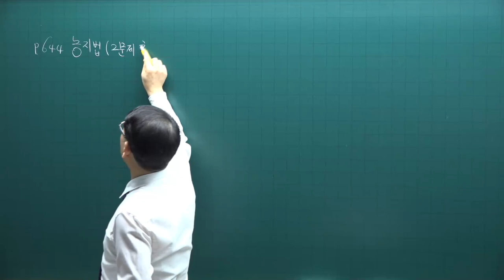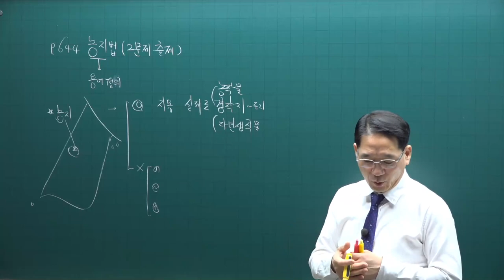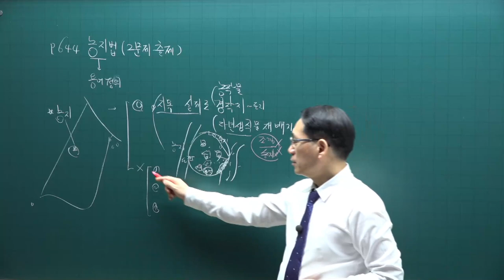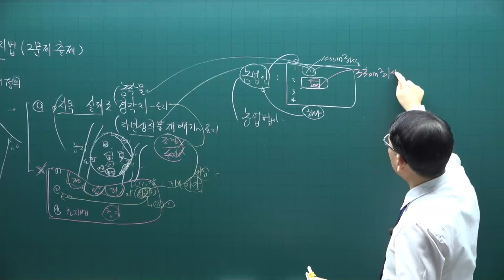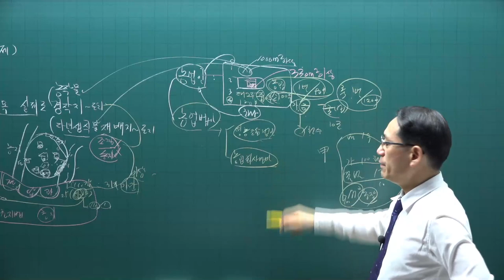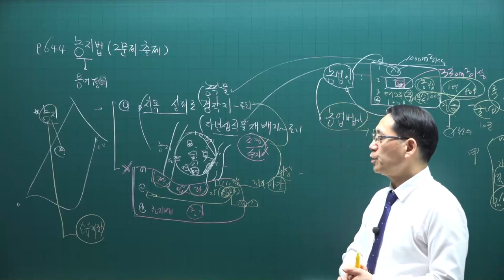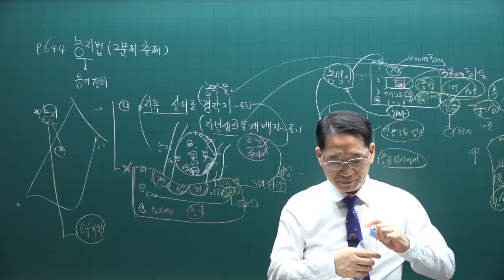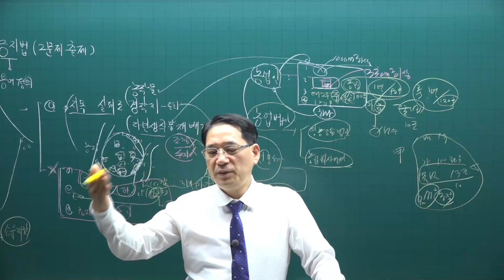[공전무] 2021년 공인중개사 공법 기본이론 76강